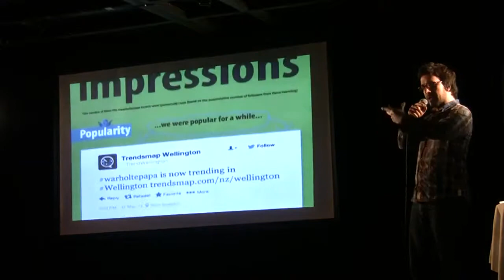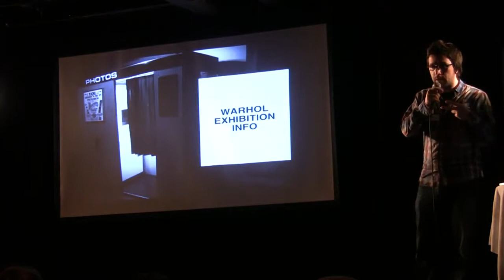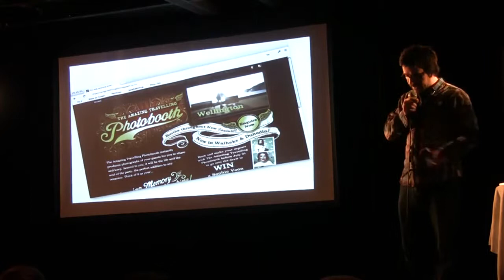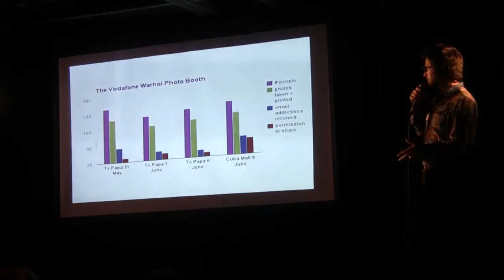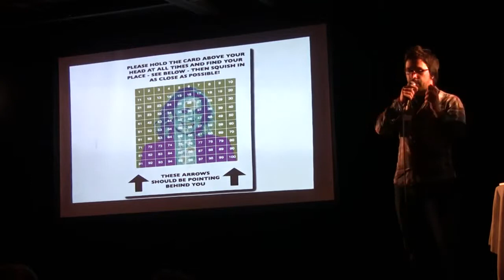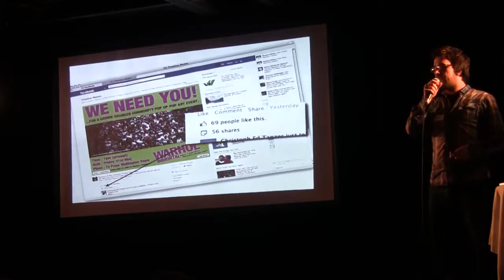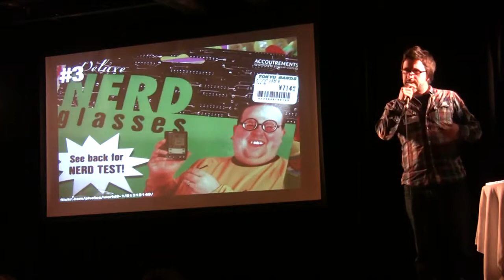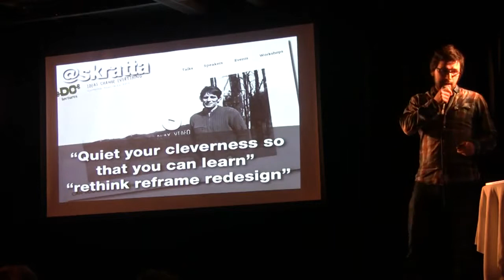Social Media Club Wellington Presentation | Te Papa | Warhol Immortal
The blurb from the event:

DK will speak about Te Papa's Warhol Immortal exhibition and its interactive social and digital media campaign to generate excitement around the exhibit, and get people actively participating and interacting with the campaign, which also rewarded and celebrated those active on social media channels.

He will also touch on the ins and outs of freelance social media, and being hyper aware of governance procedures when working with other organisations.

DK is a bit of veteran SMCWgtn-er, speaking at one of our events last year about getting back to the basics of social media, as well as being the awesome person who brought us TEDxTeAro!